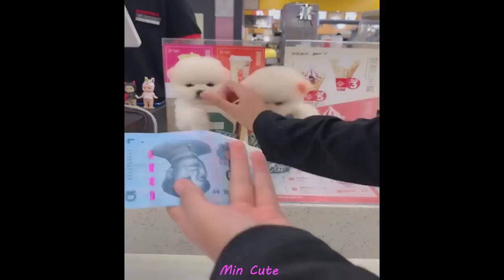Tik Tok Chó Phốc Sóc Mini 😍 Funny and Cute Pomeranian #436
It's me again: Min Cute 😊 😊 😊
Tik Tok Chó Phốc Sóc Mini, Funny and Cute Pomeranian
POMERANIAN THE CUTEST DOGS
Dog Pet Puppy Pomeranian Grooming Teddy bear style

 • Vexento - Trippy ...
Watch:
 • Get Up — SilentCr...